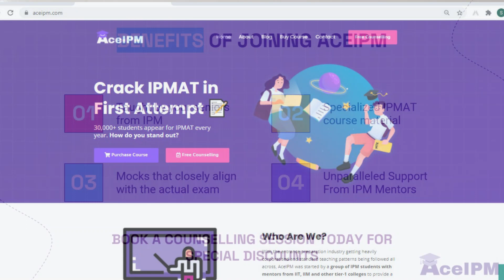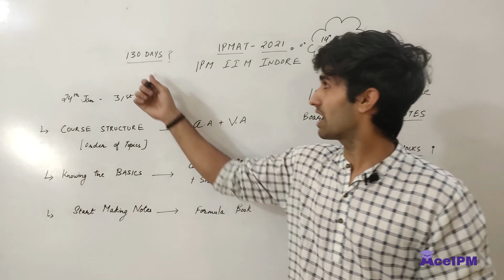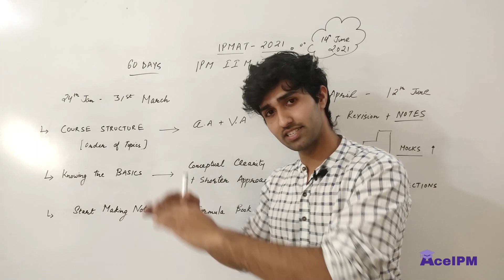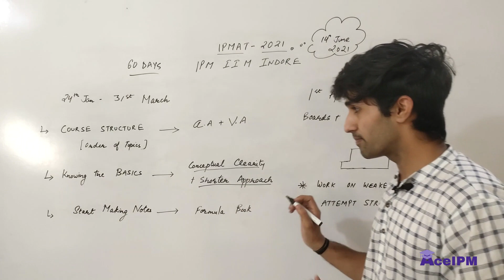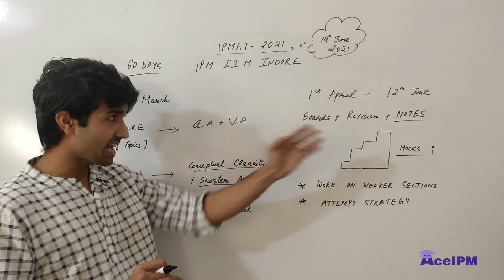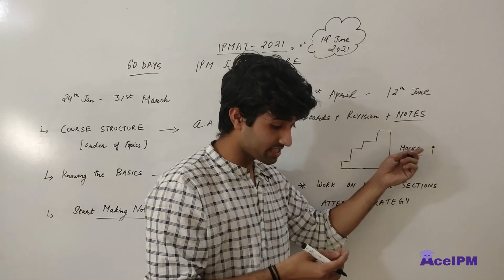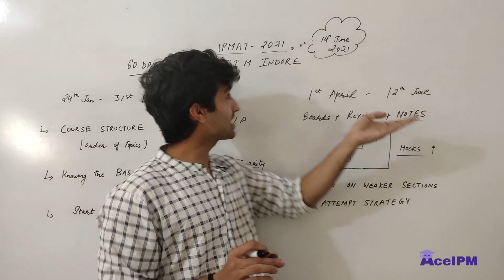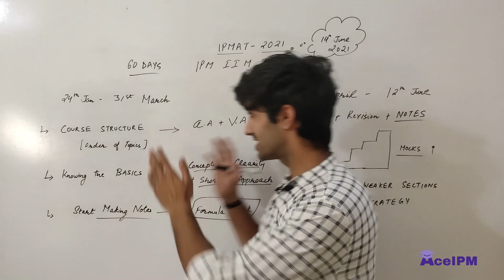Crack IPMAT in 140 Days - Strategy by IIM Students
IPMAT Indore Preparation Strategy 2021

In this video, we'll discuss the strategy that you should be following to ace IPMAT in the next 140 days.

ipmat preparation strategy
ipmat 2021
ipmat verbal ability
ipmat exam pattern
ipmat exam syllabus
ipmat iim indore
ipmat crash course
ipmat fees structure
ipmat online classes
ipmat preparation classes
ipmat preparation 2021
english for ipmat
ipmat wat pi
ipm rohtak 2021
iim without Cat exam
ipm iim indore preparation
how to prepare for IPMAT in 140 days
ipmat preparation for commerce students
ipmat 2021 preparation
online crash course
ipmat topper
ipmat 2021 rohtak